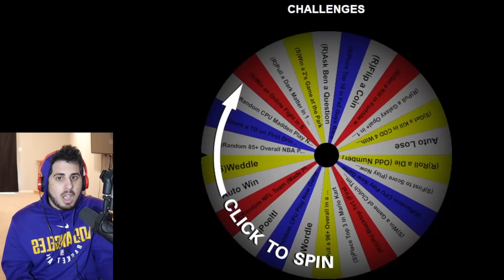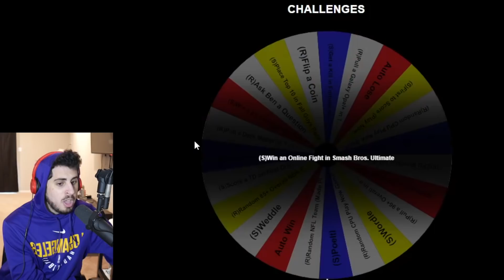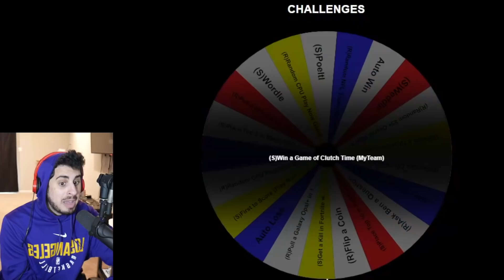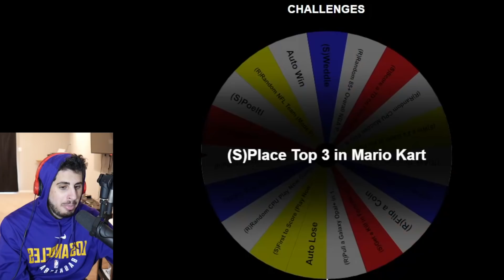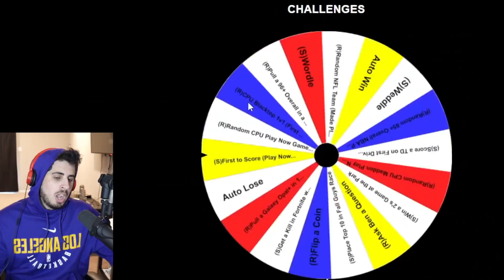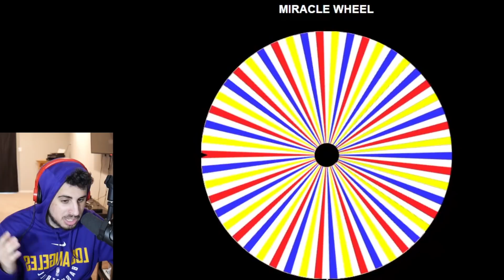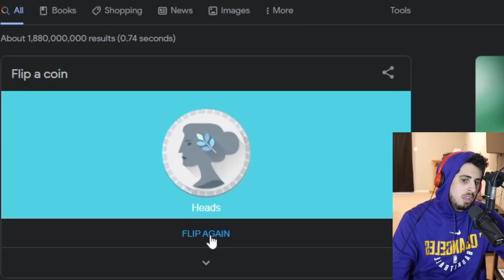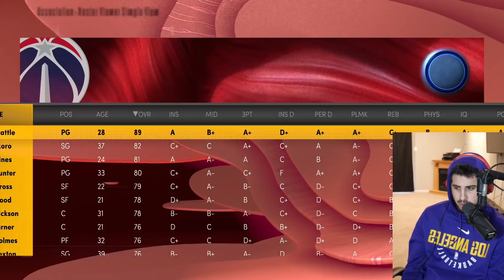Reviving a 40 OVR's NBA Career with the Miracle Wheel!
Can we Restore this 40 Overalls NBA Career with the Miracle Wheel?